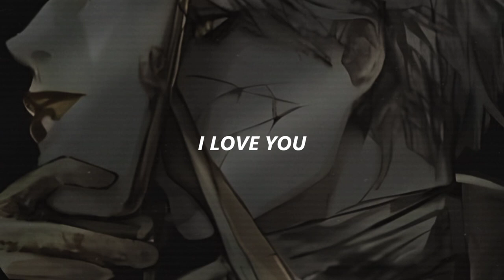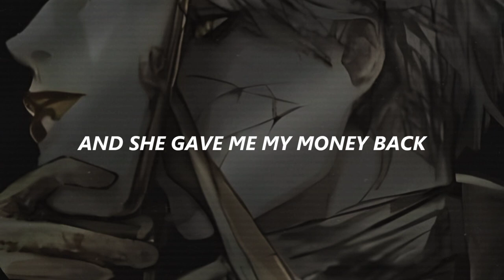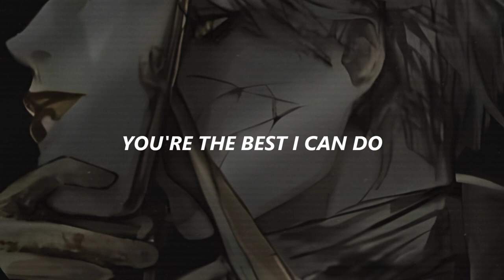Big Black Delta - Huggin & Kissin (Lyrics)